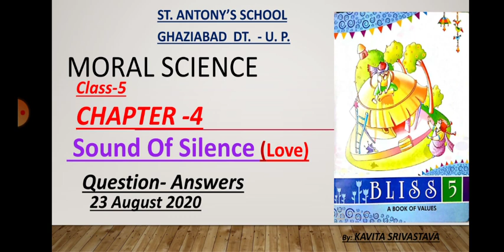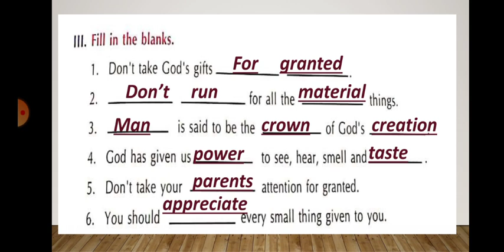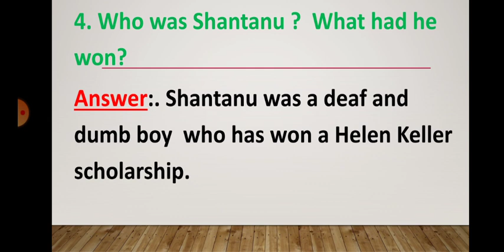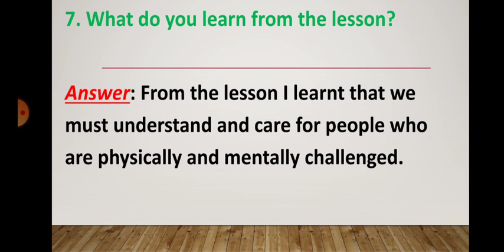Class-5 Subject- Moral Science Question/Answer Lesson-4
Moral Science
Question/Answer
Lesson-4